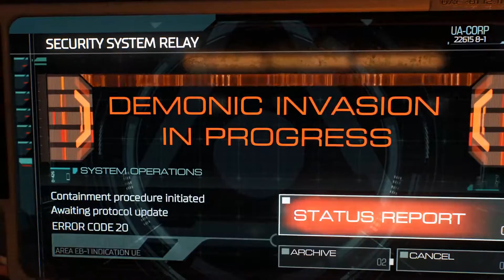INSIDE THE MIND OF DOOMSLAYER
Using advanced technology, we take a little peek behind the mask of the Doomslayer.